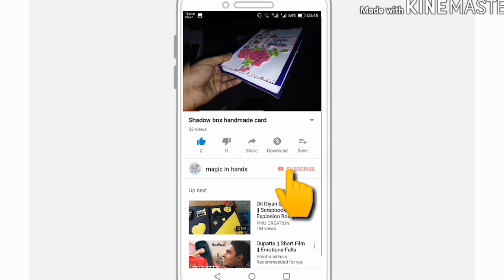how to make calla lily flowers with craft foam sheet by magic in hands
What's up...
Blessings...